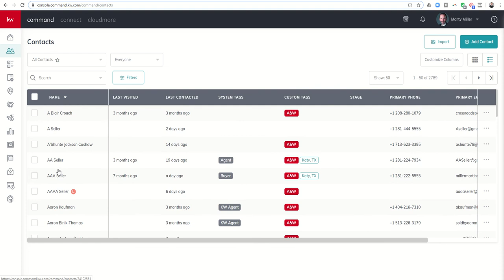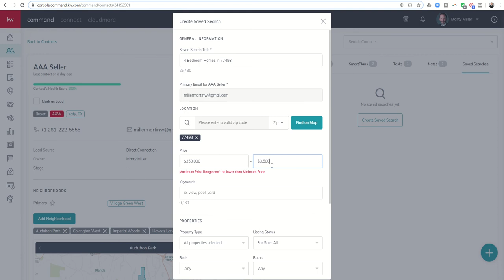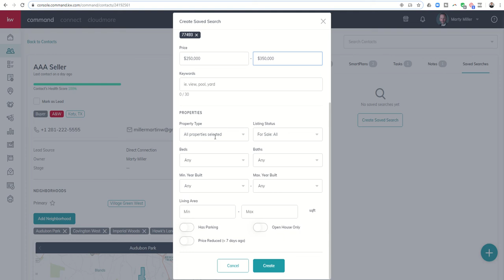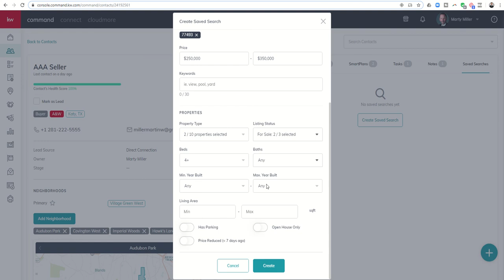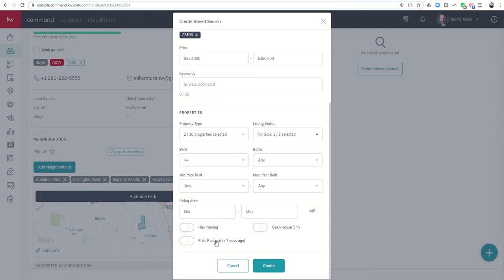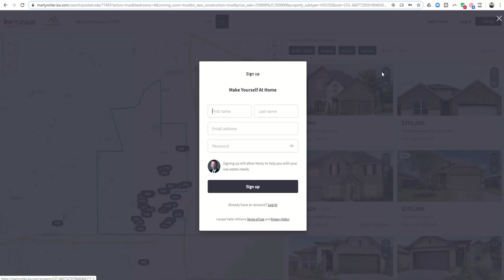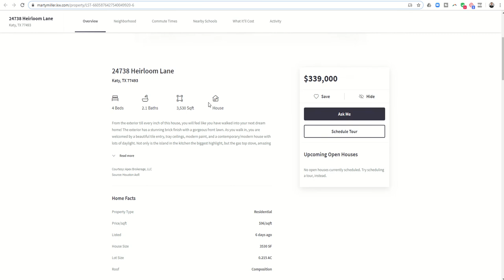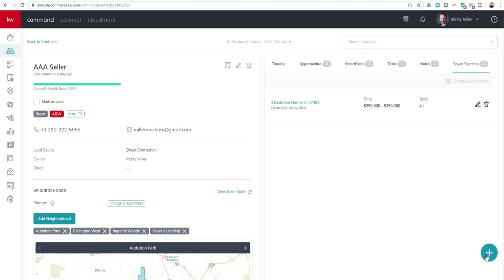Creating Saved Searches for Contacts in KW Command | KW Command 66 Day Challenge 3.0 Day 12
The KW Command platform allows Keller Williams Agents to create Saved Property Searches for their Clients directly from the Contacts submenu/applet.  Watch this short video to learn how to create a search, save the search and then what the search looks like from your Client's point of view.